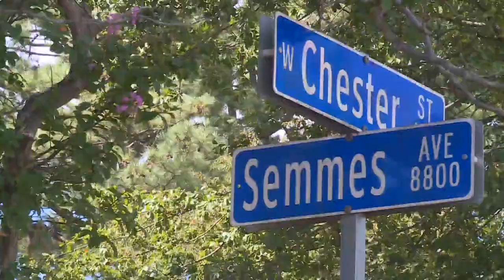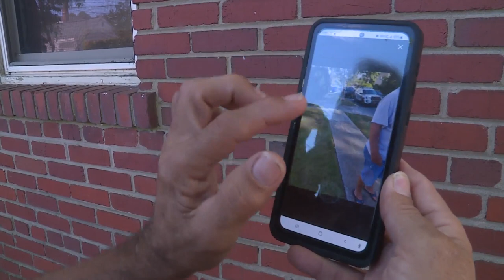Norfolk man caught after running through creek to get away from troopers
WAVY News 10's Amy Avery reports.